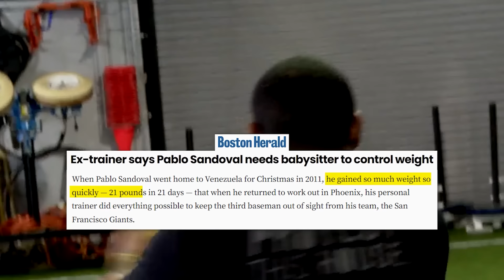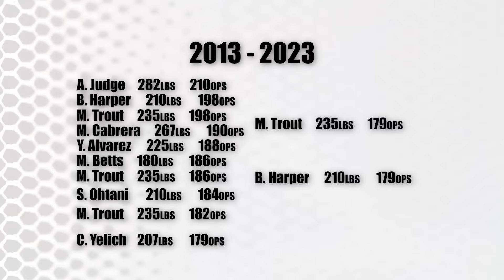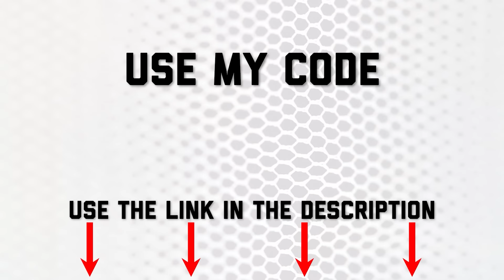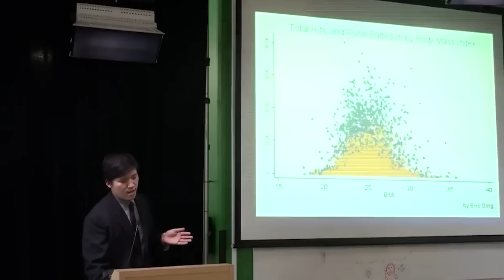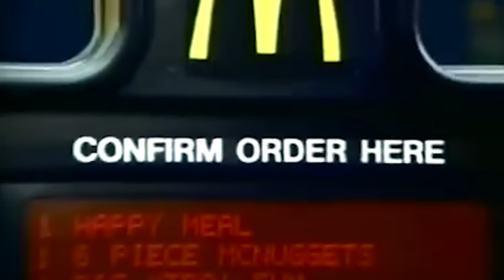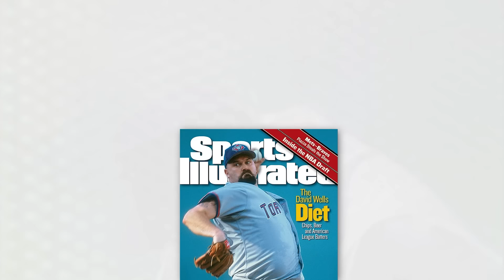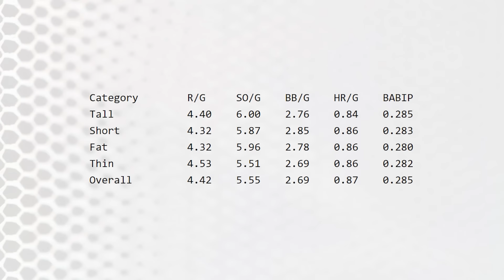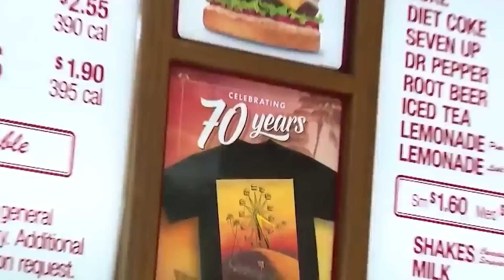Does Being Fat Make You Better At Baseball?